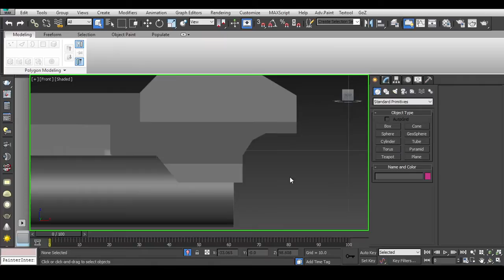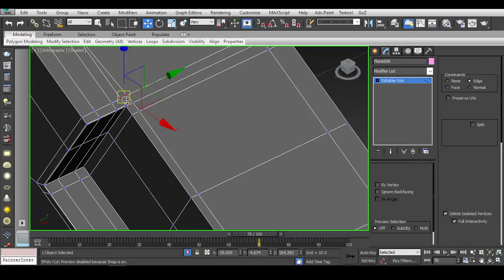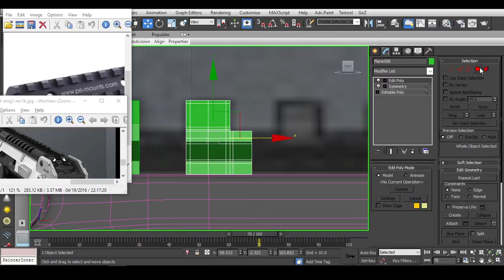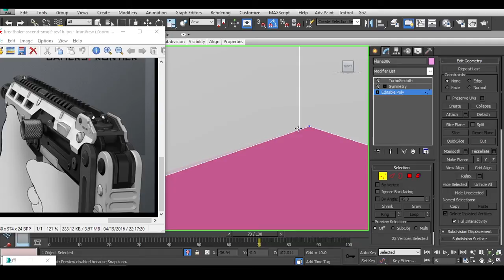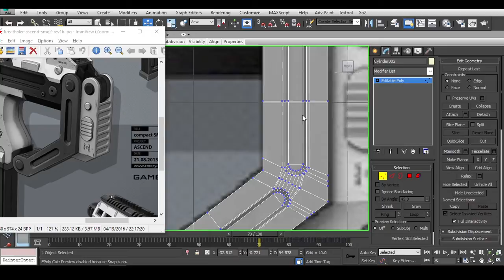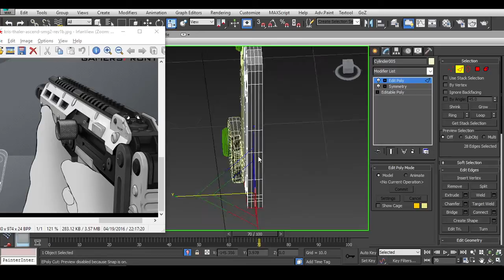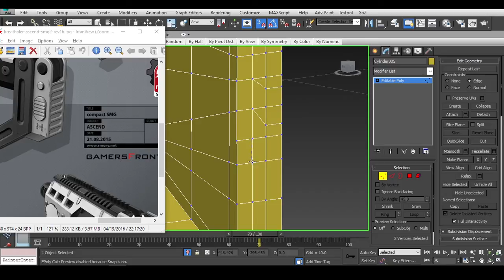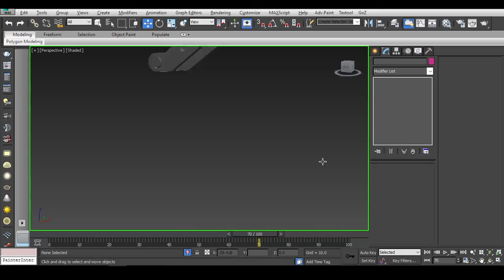Compact SMG Modeling Part - 02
Based on Concept.